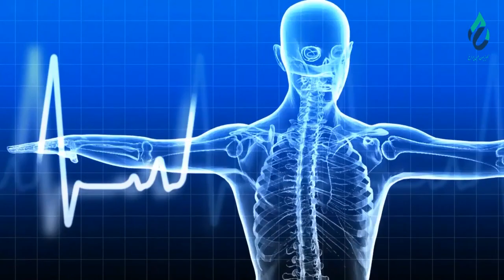بُستان عافیت | درد های مفاصل - با رنځورمل دوکتور ایمل وردک ، متخصص اورتوپیدی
اسم برنامه: بُستان عافیت
موضوع:  درد های مفاصل